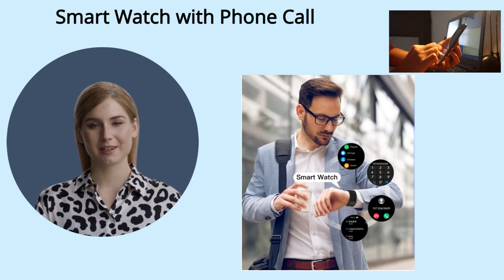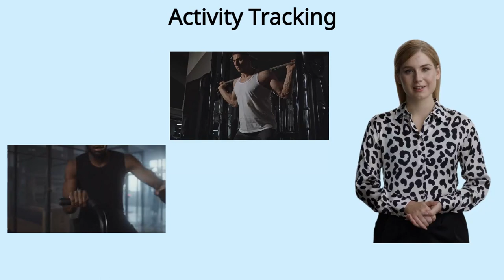CMKJ Smart Watch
⌚【Fashion Round Smart Watch】：This 2022 newest round smartwatch has a high-definition full color screen and narrow borders, all blending into one harmonious whole; smooth accompanying with every touch, zinc-alloy case, comfortable silicone wristband. Our smartwatch will bring you a different visual experience.

📞【Make/Answer Calls】：You can make a call from "Dial plate", "Call log" or "Contacts", or answer a call, easily switching between the smartwatch and your mobile phone is easy when you are talking online.

📧【Real-time Messages Synchronization & Notification】： Calling, SMS notification, real-time viewing of social messages such as Skype, Twitter, and Facebook, Stopwatch, WhatsApp, finding a mobile phone, sedentary reminder, and other functions are convenient for you.

【Fitness tracker & Health Monitor】: All-day heart rate detecting, infrared blood pressure & oxygen, heart rate monitoring, scientific sleep quality monitoring, then carrying out tracking analysis technology.114 professional sports modes, whether it is running, cycling, climbing, swimming, etc., will follow your progress, record sports data, and let you know your sports effect more clearly.

【Voice Assistant 】： It is a voice assistant that wakes up your mobile phone, and speaks the function you want to operate, such as calling someone, or playing music.

【More Features You Might Like】：(1). Music player: The watch adopts a high-performance decoding chip, and it supports independent music playback on the wrist;(2). 100+ custom dials,support mobile phone uploading photos to the watch as wallpaper